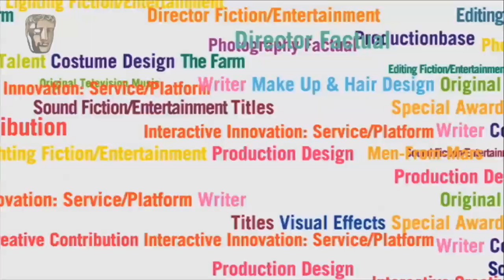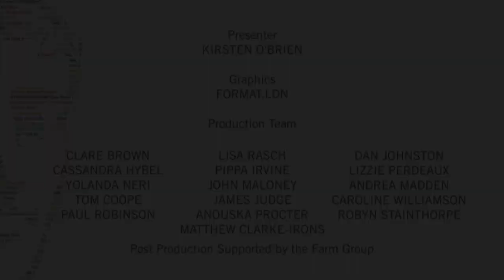2012 TV Craft Awards: Entertainment Craft Team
The Cube won the Entertainment Craft Team BAFTA at the 2012 TV Craft Awards. Paul Bussey, Annabel Raftery and Luke Halls received their prize from Nicholas Parsons, and spoke backstage to Kirsten O'Brien.